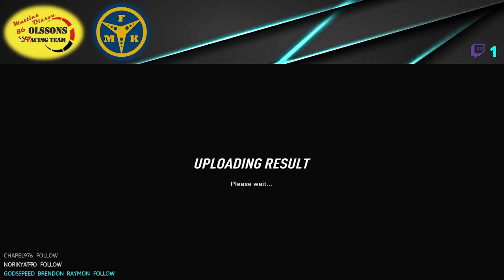JRC Historic S24 Round 6 - Hawkes Bay, New Zealand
About me
~ Driver: Mattias Olsson
~ Country: Sweden
~ Team: Olssons Racing Team
~ Swedish Motor Club: Fägre Motorklubb